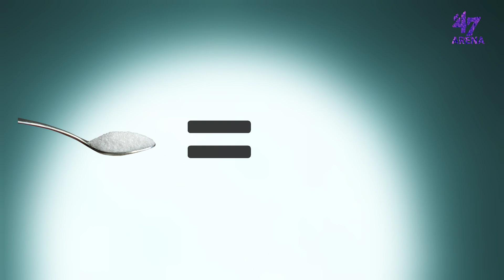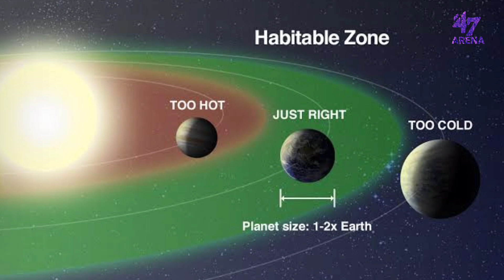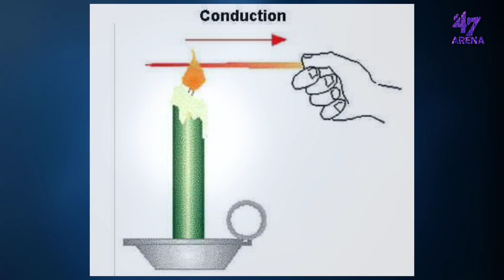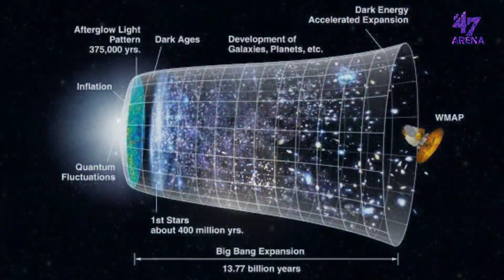What is White Dwarf Stars? | Explained in Malayalam | Malayalam Space Science Video | 47ARENA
White Dwarf നക്ഷത്രങ്ങളെക്കുറിച്ച് കേട്ടിട്ടുണ്ടോ?
This video explains about dwarf stars,
including it's formation and characteristics.